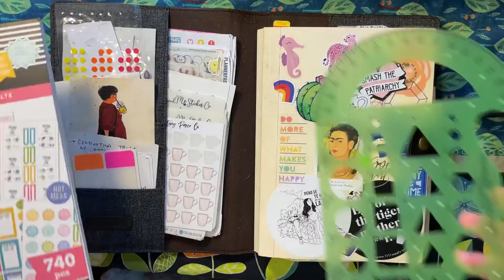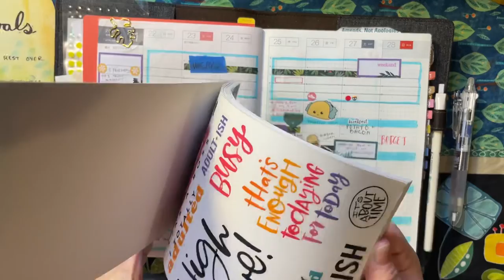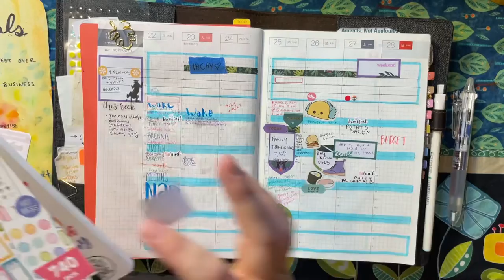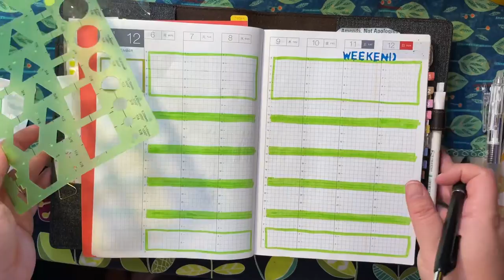Plan with Me for November 29, 2021 in my Hobonichi Techo Cousin